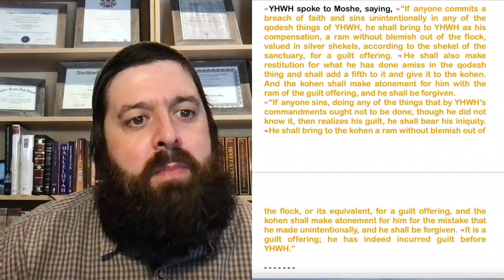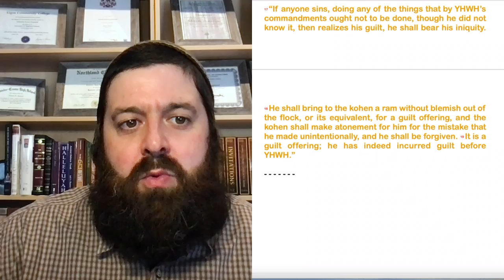Leviticus ~ Chapter 5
“If anyone sins in that he hears a public adjuration to testify, and though he is a witness, whether he has seen or come to know the matter, yet does not speak, he shall bear his iniquity; 2 or if anyone touches an unclean thing, whether a carcass of an unclean wild animal or a carcass of unclean livestock or a carcass of unclean swarming things, and it is hidden from him and he has become unclean, and he realizes his guilt; 3 or if he touches human uncleanness, of whatever sort the uncleanness may be with which one becomes unclean, and it is hidden from him, when he comes to know it, and realizes his guilt; 4 or if anyone utters with his lips a rash oath to do evil or to do good, any sort of rash oath that people swear, and it is hidden from him, when he comes to know it, and he realizes his guilt in any of these; 5 when he realizes his guilt in any of these and confesses the sin he has committed, 6 he shall bring to YHWH as his compensation for the sin that he has committed, a female from the flock, a lamb or a goat, for a sin offering. And the kohen shall make atonement for him for his sin.

7 “But if he cannot afford a lamb, then he shall bring to YHWH as his compensation for the sin that he has committed two turtledoves or two pigeons, one for a sin offering and the other for a burnt offering. 8 He shall bring them to the kohen, who shall offer first the one for the sin offering. He shall wring its head from its neck but shall not sever it completely, 9 and he shall sprinkle some of the blood of the sin offering on the side of the altar, while the rest of the blood shall be drained out at the base of the altar; it is a sin offering. 10 Then he shall offer the second for a burnt offering according to the rule. And the kohen shall make atonement for him for the sin that he has committed, and he shall be forgiven.

11 “But if he cannot afford two turtledoves or two pigeons, then he shall bring as his offering for the sin that he has committed a tenth of an ephah of fine flour for a sin offering. He shall put no oil on it and shall put no frankincense on it, for it is a sin offering. 12 And he shall bring it to the kohen, and the kohen shall take a handful of it as its memorial portion and burn this on the altar, on YHWH’s food offerings; it is a sin offering. 13 Thus the kohen shall make atonement for him for the sin which he has committed in any one of these things, and he shall be forgiven. And the remainder shall be for the kohen, as in the grain offering.”

14 YHWH spoke to Moshe, saying, 15 “If anyone commits a breach of faith and sins unintentionally in any of the qodesh things of YHWH, he shall bring to YHWH as his compensation, a ram without blemish out of the flock, valued in silver shekels, according to the shekel of the sanctuary, for a guilt offering. 16 He shall also make restitution for what he has done amiss in the qodesh thing and shall add a fifth to it and give it to the kohen. And the kohen shall make atonement for him with the ram of the guilt offering, and he shall be forgiven.

17 “If anyone sins, doing any of the things that by YHWH’s commandments ought not to be done, though he did not know it, then realizes his guilt, he shall bear his iniquity. 18 He shall bring to the kohen a ram without blemish out of the flock, or its equivalent, for a guilt offering, and the kohen shall make atonement for him for the mistake that he made unintentionally, and he shall be forgiven. 19 It is a guilt offering; he has indeed incurred guilt before YHWH.”